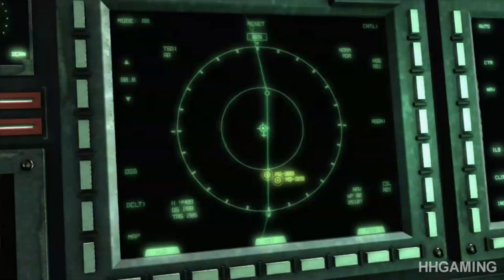Metal Gear Rising Revengeance - walkthrough part 17 let's play gameplay 1080p HD Raiden game PS3 XBOX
Metal Gear Rising Revengeance walkthrough part 1 let's play gameplay 1080p HD Raiden game no commentary PS3 XBOX